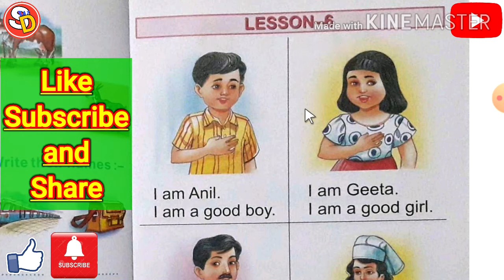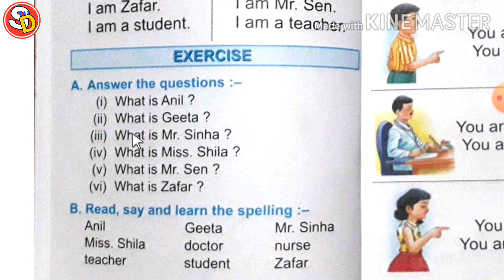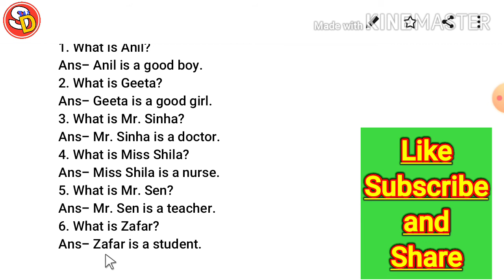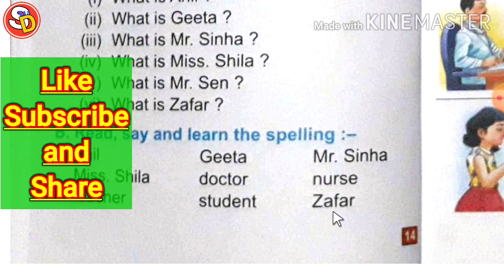Sarswati Shishu Mandir Class 1 sub Eng ch 6 सरस्वती शिशु मंदिर क्लास 1 सब- इंग्लिश लेसन 6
नमस्कार
बच्चों इस विडियो में क्लास 1 सब्जेक्ट इंग्लिश लेसन 6 की स्टडी करवाया गया है। अभिभावकों से मेरा अनुरोध है कि बच्चों को इस तरह के वीडियो देखने के लिए सजेस्ट करें ।
धन्यवाद